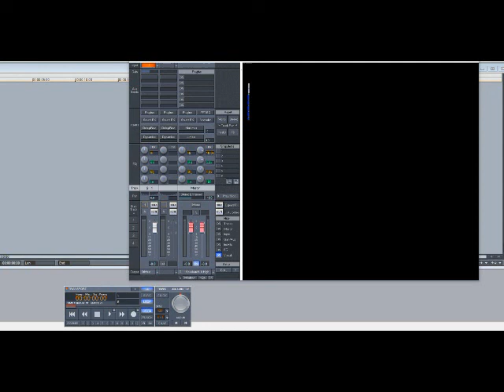Main Source ft Nas & Co. – Live At The Barbeque (Slowed Down)